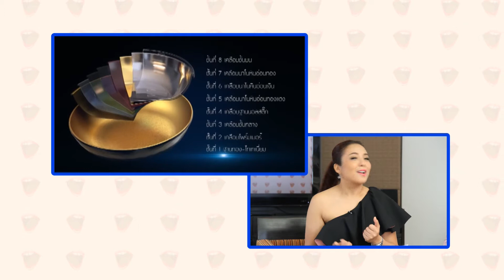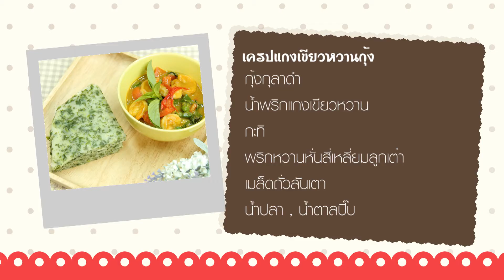เครปแกงเขียวหวานกุ้ง by กระทะ Korea King รุ่น Diamond Series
รุ่นใหม่ล่าสุด!! กระทะ Korea King รุ่น Diamond Series ลดพิเศษเหลือ 3,900 บาท (ปกติ 18,000 บาท) โปรฯ ตอนนี้ ซื้อ 1 ใบแถมฟรีอีก 1 ใบ ในขนาดเดียวกันเลยค่าา + แถมตะหลิวซิลิโคนทนความร้อนคุณภาพสูง Korea King ฟรีให้ทุกกล่อง

บริการจัดส่งฟรีทั่วประเทศ และเก็บเงินปลายทาง โดยขนส่งเอกชนมาตรฐานค่าา^^

กระทะ Korea King รุ่น Diamond Series (เคลือบหินอ่อนทอง 8 ชั้น) ดีไซน์ก้นกระทะและด้ามจับเป็นรูปทรงเพชรเลอค่า ซึ่งเป็นรุ่นที่ถูกพัฒนาด้วยนวัตกรรมใหม่ล่าสุด โดยใช้เทคโนโลยีการเคลือบแบบคิงนาโน ลิขสิทธิ์เฉพาะของ Korea King ประเทศเกาหลี ซึ่งจะทำให้อาหารไม่ติดกระทะมากกว่าเดิมถึง 300% และเทคโนโลยี Titanium Coating ที่จะทำให้กระทะรุ่นนี้แข็งแรงทนทานและมีอายุการใช้งานที่ยาวนานกว่าเดิม

Korea King รุ่น Diamond Series ใช้ได้ทั้งเตาแก๊ส เตาไฟฟ้า เตาอินดักชั้น และเตาทุกประเภทค่าา^^

กระทะ Korea King รุ่น Diamond Series ขนาดความกว้าง 28 cm ก้นรูปทรงลึก เพื่อความเอนกประสงค์ในการประกอบอาหารได้ทุกรูปแบบ

**กระทะรุ่นนี้ ควรใช้ไฟอ่อนๆ ก็พอ เนื่องจากได้ถูกออกแบบให้กระจายความร้อนได้ดีมาก